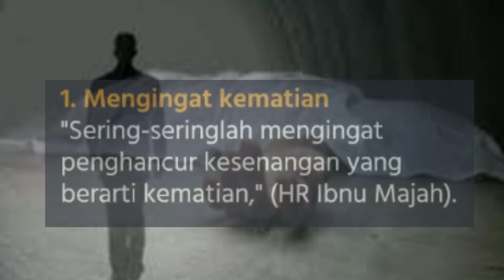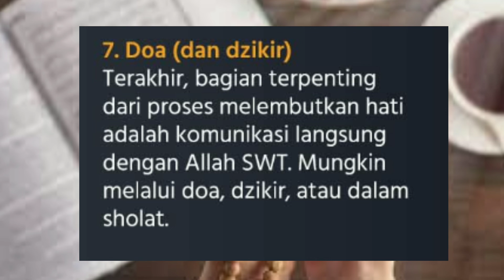Tujuh Cara Melembutkan Hati yang Keras menurut islam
Tujuh Cara Melembutkan Hati yang Keras menurut islam  Sejatinya manusia merupakan makhluk yang banyak salah dan pelupa. Sejak dilahirkan sampai dewasa, pasti memiliki kesalahan, terutama  kepada sesama manusia
Bisa jadi hati kita keras dan gelap, karena merasa sombong, merasa memiliki sedikit kelebihan dari orang lain. Seperti orang yang akan kita mintai maaf lebih muda dari kita, lebih miskin, atau status sosial dan jabatannya lebih rendah dari kita.  Inilah yang sangat disayangkan dan dikhawatirkan, karena mungkin kita memiliki penyakit hati yang keras.
Al-Qur’an Surat Al-Baqarah Ayat 67-74 menggambarkan kondisi penyakit hati tersebut ketika mengisahkan tentang Bani Israil. Mereka dilukiskan sebagai orang-orang yang sulit menerima kebenaran meskipun bukti nyata telah hadir di depan mata. Hati mereka mengeras seperti batu, bahkan bisa lebih keras lagi. Penyakit ini susah disembuhkan karena yang mesti dihadapi penderitanya adalah dirinya sendiri. Egoisme, gengsi, atau perasaan paling istimewa, biasanya menjadi biang keladi mengapa hati seseorang membatu sehingga sukar dimasuki kebenaran dan kebaikan yang datang dari luar dirinya. Namun, susah disembuhkan bukan berarti tidak bisa diobati.